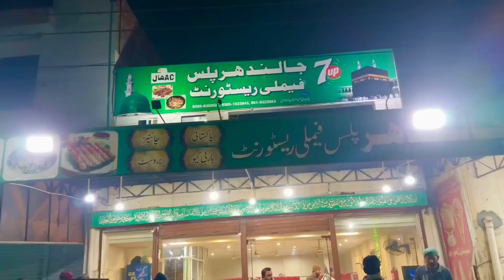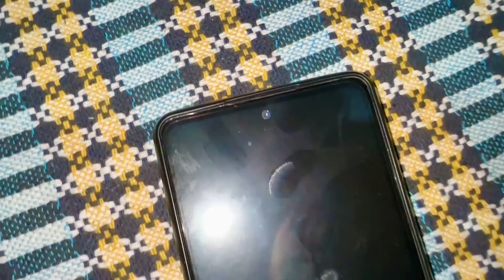ZindGi Main Pheli Bar IN Ko Apni Video Main Laa Raha Hno 😍❤️